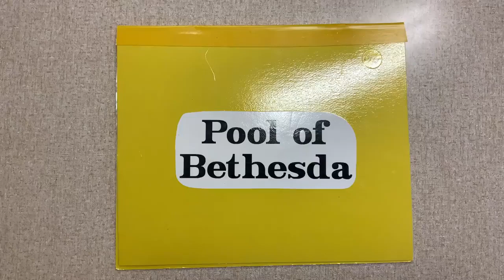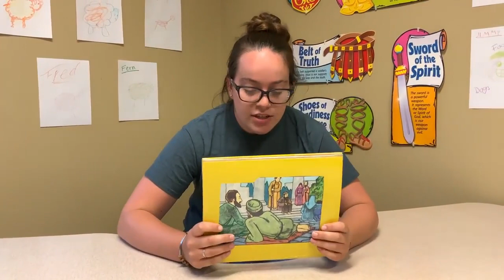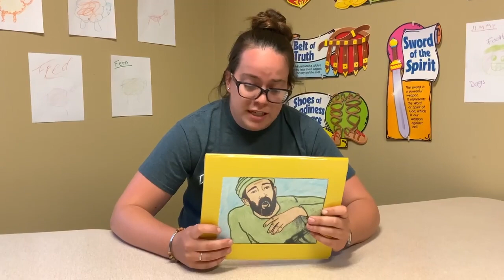Jesus heals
Children's Bible Class July 8, 2020